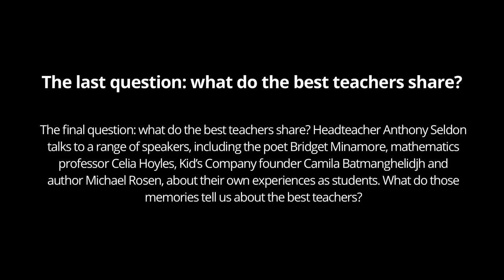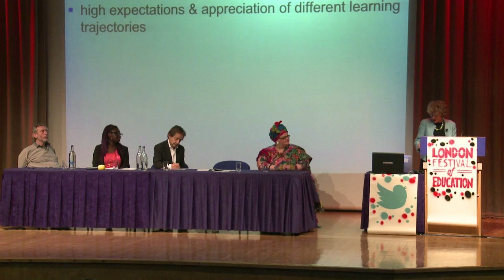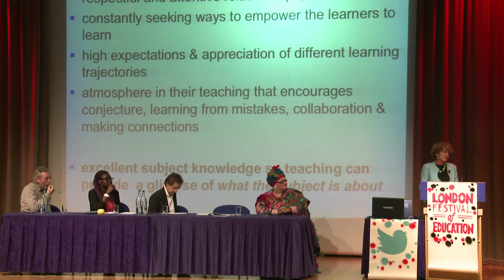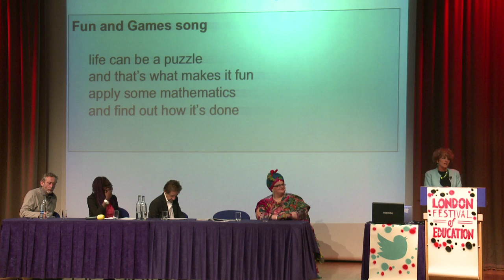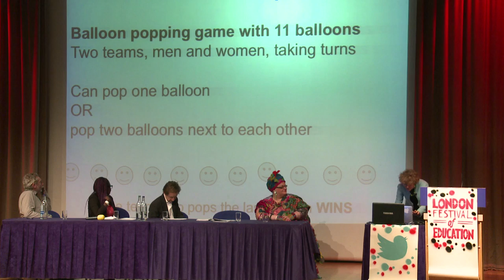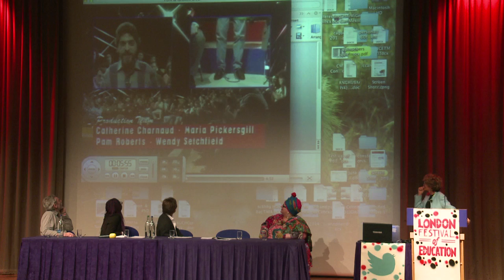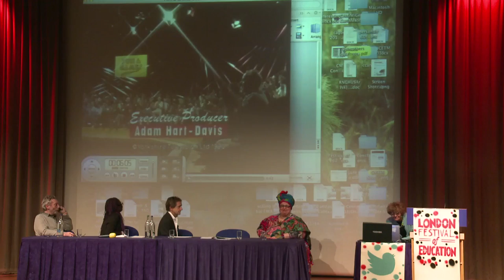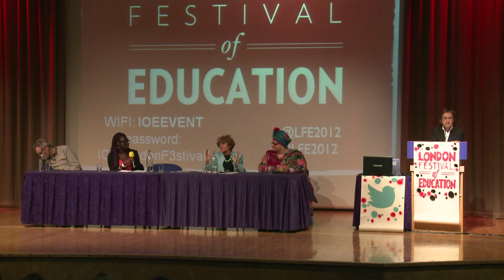What do the best teachers share? London Festival of Education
Camila Batmanghelidjh, founder of Kids Company; Celia Hoyles, professor of mathematics education; and Michael Rosen, children's novelist and poet talk about their experiences as students. What do these memories tell us about the best teachers? (Chair: Anthony Seldon).

Hosted at the Institute of Education, London, on 17 November 2012.